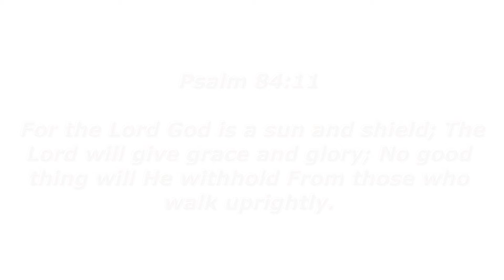PROPHETIC INSIGHT- NO GOOD THING WILL BE WITHHELD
MOVE FORWARD MONDAY
PSALM 84:11
SCRIPTURE 14/71
TO PURCHASE YOUR COPY OF "He Teaches Me To War With My Hands" go